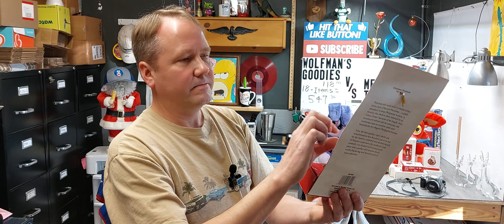What Sold on eBay Today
last year's eBay payout was huge